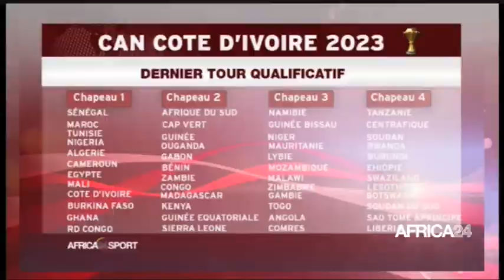Le journal du vendredi 08 avril 2022 - 19H GMT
Au sommaire de cette édition :
- Rwanda : hommage aux victimes et survivants du génocide
- Afrique : 260 millions de personnes non bancarisées en Afrique sub-saharienne, un défis à relever